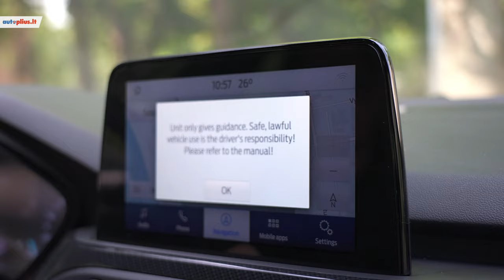Ford Focus (2018-) - Autoplius.lt automobilio apžvalga